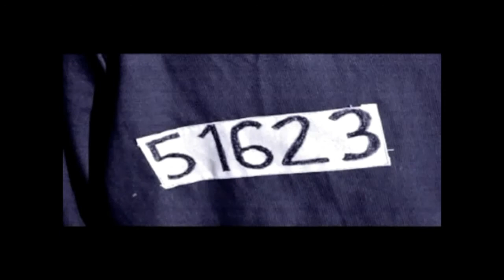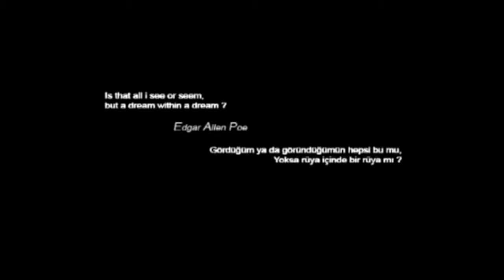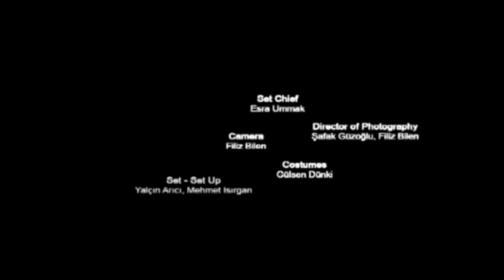"UPSIDE DOWN" Experimental Short Film, Written and Directed by Buğra Gülsoy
Buğra Gülsoy'un 2007 senesinde; sadece fotoğraf karelerinin birleştirilmesiyle kurguladığı 2006 yılındaki ilk deneysel hikayesi olan "HUMAN TRILOGY"nin devamı; ALT-ÜST (UPSIDEDOWN) 2007

Gördüğüm ya da göründüğümün hepsi bu mu, yoksa rüya içinde bir rüya mı? (Edgar Allen Poe). Doğa ve insanın ilişkisi, ikinci filmde yerini toplum, onun en küçük birimi olan aile kavramı ve sistem eleştirisi üzerine kuruyor. İnsana bir çıkış/kurtuluş noktası da bırakarak...

2007 “YDÜ ( Yakın Doğu Üniversitesi ) 5. Uluslararası Fotoğraf Günleri” özel gösterim

* 2007; the continuation of his first experimental story, "HUMAN TRILOGY", which he created by combining only photographic frames; (UPSIDEDOWN) 2007 Is that all I see or seem, or is it a dream within a dream? (Edgar Allen Poe). In the second film, the relationship between nature and humans builds on society, its smallest unit, the family, and system criticism. Of course, without having a pessimistic approach as the first movie, that is, leaving a starting point... 2007 “NEU (Near East University) 5th International Photography Days” special screening